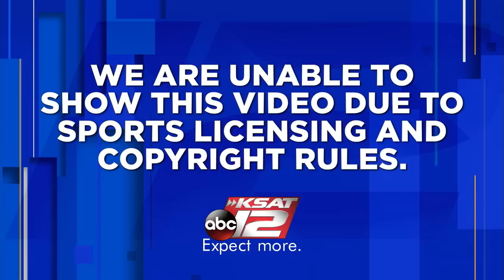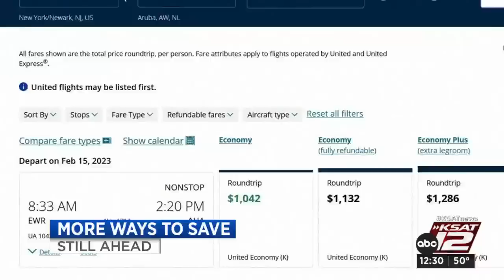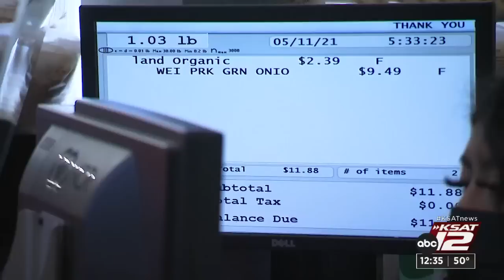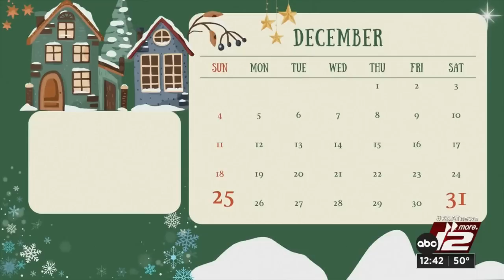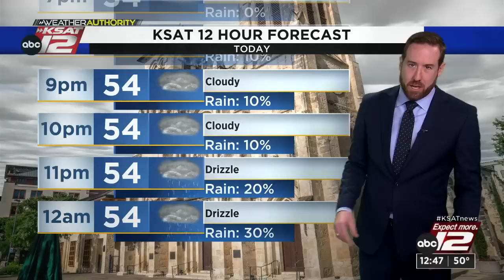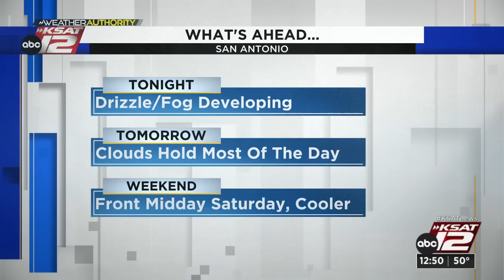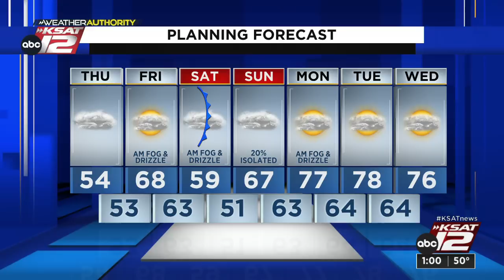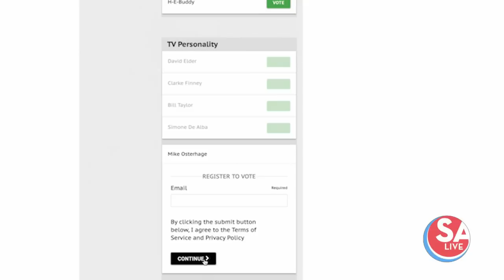KSAT12 News at 12:30 : Dec 01, 2022